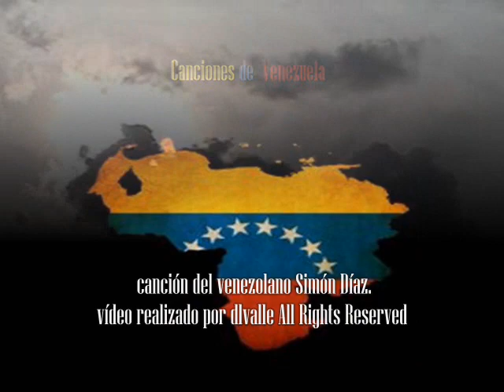Caballo Viejo | Simón Diaz ♥︎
Caballo Viejo es una canción popular venezolana, con letra y música de Simón Díaz, aparece en el álbum homónimo de 1980. Ha sido objeto de valiosos reconocimientos, y es considerada la más famosa e importante canción llanera de Venezuela.
Ha sido traducida a doce idiomas, y ha sido versionada por numerosos artistas y conjuntos musicales de fama internacional ,existen alrededor de 300 versiones de ella.
Letra :
Cuando el amor llega
Así de esta manera
uno no se da ni cuenta
el carutal reverdece
y el guamachito florece
y la soga se revienta
Caballo le dan sabana
porque está viejo y cansao
pero no se dan ni cuenta
que un corazón amarrao
cuando le sueltan las riendas
es caballo desbocao
Y si una potra alazana
Caballo viejo se encuentra
el pecho se le desgarra
y no le hace caso a falseta
y no le obedece al freno
ni lo paran falsas riendas
uno no tiene la culpa
quererse no tiene horario
no fecha en el calendario
cuando las ganas se juntan
y tiene el tiempo contao
y se va por la mañana
con su pasito apurao
a verse con su potranca
que lo tiene embarbascao
El potro da tiempo al tiempo
porque le sobra la edad
Caballo viejo no puede
perder la flor que le dan
porque después de esta vida
no hay otra oportunidad

Venezuela está llorando porque partió Tío Simón. Tío Simón...Simón Díaz empeño de un Quijote misionero cabalgando la llanura de un cuatro cimarrón...enraizada en el pecho...una tonada de amor ...dibujada en la garganta bajo un horizonte de sueños alas del sombrero que lleva Tío Simón...Si tuviera Venezuela un Tío Simón en cada pueblo...que grande seria el amor que cada piedra tuviera ...Que seria de caballo viejo...que seria de la tonada si no existiera el Tío Simón... dlvalle.-